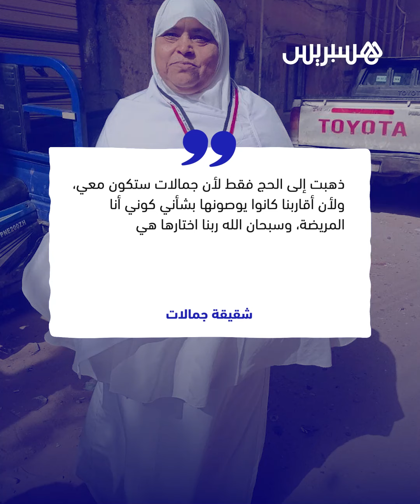وفّرتا معا مبلغ أداء مناسك الركن الإسلامي.. الموت ينهي رحلة الحج لمصرية سافرت رفقة شقيقتها إلى مكة